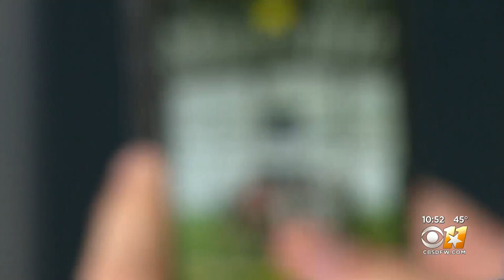Fort Worth's Lacrosse Team Holds Youth Team Tryouts To Introduce Sport To North Texans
The Panther City lacrosse team held Youth Team tryouts at Game On Sports Arena in Fort Worth on Sunday, hoping to teach young Texans about their sport.